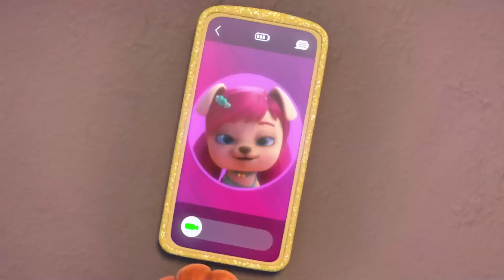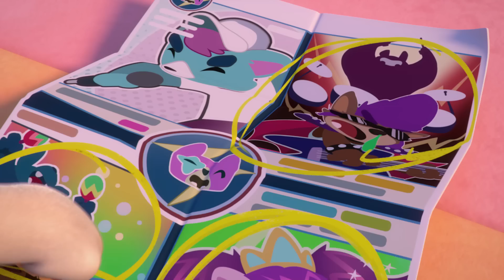🎉🥳 PARTY-FRISUREN 🌈 VIP PETS 🌈 Ganze FOLGEN 😍 CARTOONS und SERIEN für KINDER auf DEUTSCH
DU BEKOMMST NICHT GENUG von den 🐩 VIP Pets? 💇‍♀️

Dann ist diese Sammlung für dich! 💞

Die 💥 BESTEN 💥 Folgen in nur 1️⃣ Video!